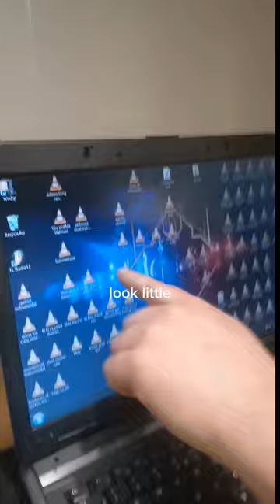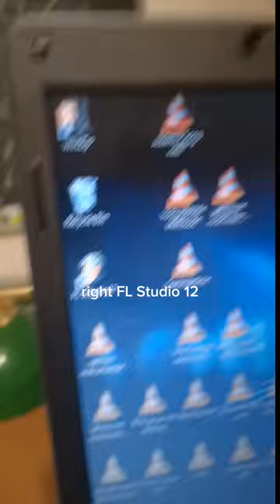How professional is that! GIG VLOG #1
Me and timbre set up @ the Jolly sailor Cawood. for Saturday Music!